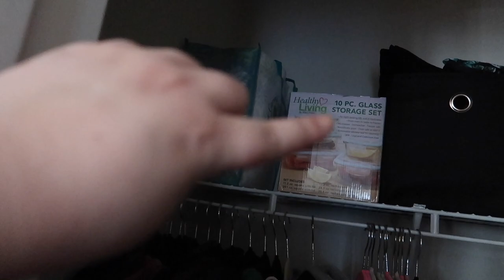Building furniture, setting up the bedroom and unpacking makeup! || Moving Vlog #4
Welcome to moving vlog #4! Lots of unpacking, organizing and building furniture as we get the bedroom set up! Also- lots of Rex in this vlog ^___^

Undertone: Warm/Yellow
Skin Tone: Fair Light
Skin Type: Combination/Dry